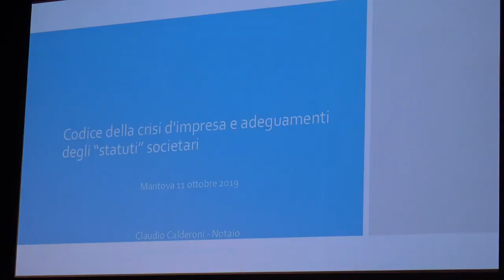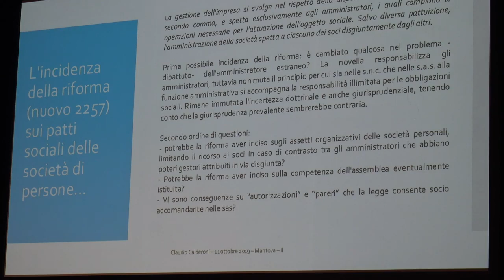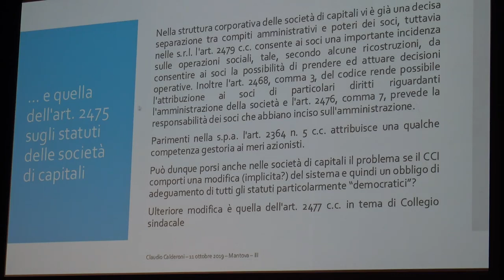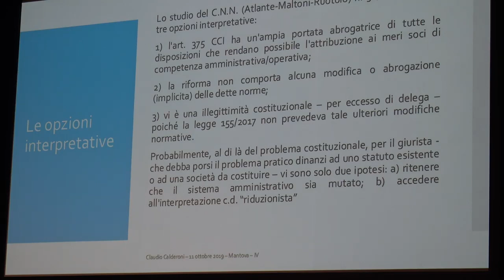11 ore 15 30 LE OPP DEL DEB IN CRISI Gli adeguamenti degli… Dott Calderoni Dott Altavilla